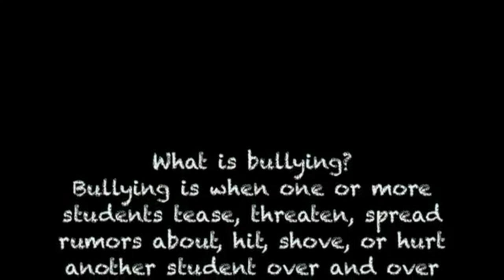Welcome Home - Episode 1907 - Teens In Trouble